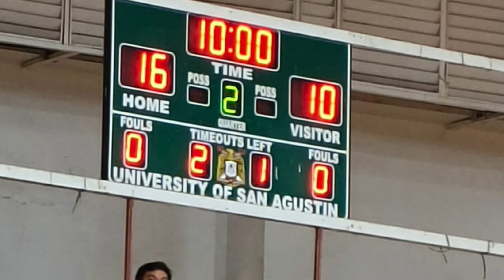Finals Game 2 | CPU Golden Lions vs. USA Golden Eagles | First Quarter | Iloilo PRISAA 2024 [4K]